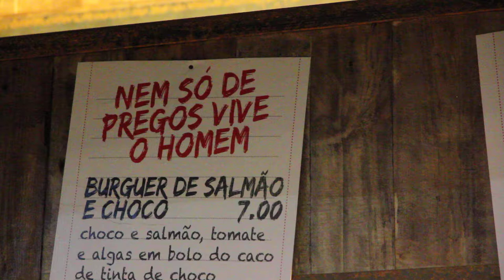Free Stock Footage